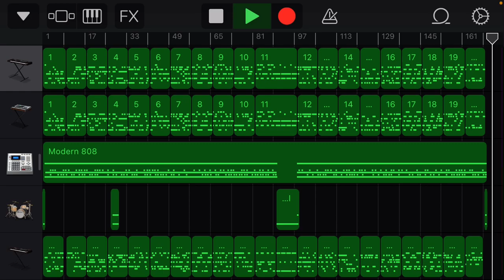【応援歌クイズ第10弾】チャンネル登録者300人突破記念【独立リーグ編①】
今度は独立リーグ編。
とりあえず打ち込みたい曲を打ち込んだクイズになってます。

次回の動画からは、リクエスト制作を再開します。